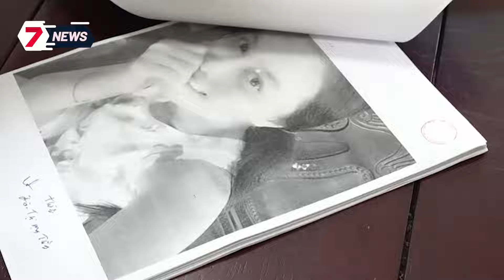Tông bay công an nam sinh lớp 12 thông chốt đo nồng độ cồn